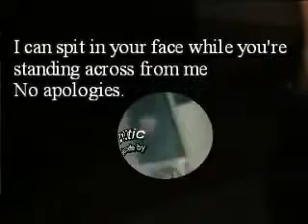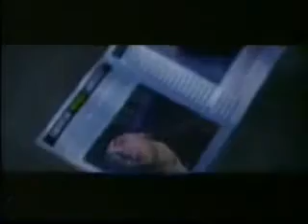Eminem - No Apologies (Official Music)